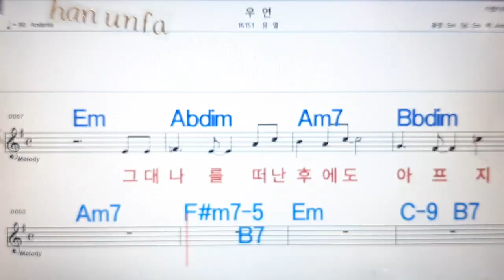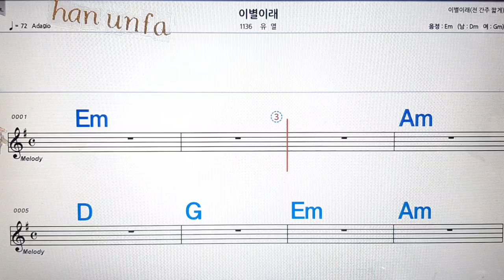우연/유열💋노래방, 통기타 , 코드 큰악보, 가라오케, 반주💖Karaoke, Sheet Music, Chord, MR